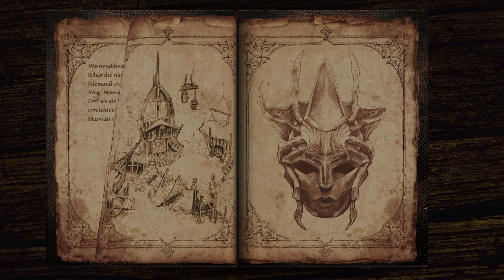Blackguards 2 #041 - Stürmt die Stadt [Deutsch|German] | Let's Play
Blackguards 2 - Eine neue Geschichte des Wahnsinns?

► SPIEL: Blackguards 2 • STATION: PC

► Beschreibung:
Blackguards 2 ist ein Strategie-Rollenspiel, das rundenbasierte, taktische Kämpfe in den Mittelpunkt stellt, und als vermeintliche Helden eine Bande von Verbrechern ins Feld ziehen lässt: Mit dabei sind einige der bekanntesten Blackguards aus dem ersten Spiel – allerdings hat sich deren Leben alles andere als positiv entwickelt. Zwerg Naurim ist fett und faul geworden, Zauberer Zubaran erneut in die Sklaverei geraten und Waldmensch Takate veranstaltet nun Gladiatorenkämpfe in seiner Heimat.

Trotz allem scheint der Ruhm der Bezwinger der Neun Horden – zumindest der drei Verbliebenen, Naurim, Zurbaran und Takate, alle anderen sind nicht mehr – unvergänglich. Denn sie werden von Cassia gesucht, die die Hauptrolle in Blackguards 2 spielt: Cassia hat nur ein Ziel, sie möchte unbedingt vom Haifischthron in Havena aus herrschen, koste es, was es wolle – und sei es nur für einen Tag. In den Blackguards sieht sie die Kämpfer und Kraft, die sie für ihr Vorhaben braucht.

Die drei verbliebenen Blackguards machen in Blackguards 2 neben Cassia die Hauptcharaktere der Spielerparty aus. In zahlreichen Questen zieht die Gruppe durch den Süden Aventuriens, um Cassias Wunsch zu erfüllen.

Im Fokus stehen die taktischen Kämpfe, die mit neuen Optionen nochmal aufgewertet werden.

Rund um das Kampfgeschehen herum kümmern sich die Spieler darum, ihre Charaktere weiterzuentwickeln und Quests zu erfüllen. Wie in Rollenspielen üblich, eröffnen diese Aufgaben optionale und alternative Handlungsstränge.

Außerdem kommt eine neue, strategische Komponente hinzu: Dieses Mal gilt es, in Cassias Namen Ländereien zu unterwerfen, und diese gegebenenfalls zu einem späteren Zeitpunkt zu verteidigen. Wie in einem fraktions-basierten Spiel können Gegner den Blackguards nämlich bereits eroberte Gebiete wieder streitig machen.

Auch Blackguards 2 beruht auf dem Regelwerk des Rollenspielsystems Das Schwarze Auge, bringt aber einige Überarbeitungen, Optimierungen und Vereinfachungen mit sich. Dafür werden aus der schier unerschöpflichen Hintergrundwelt Aventurien neue Waffen, Rüstungen, Gegner und als zusätzliche Kampfressource die Ausdauer in das Spiel integriert. Weiterhin werden von Spielern des ersten Blackguards gewünschte Mechaniken, wie etwa Sichtweiten, Deckungen und Aufstellungen vor dem Kampfbeginn eingebaut.

► IP:       ts3.drproof.de
► PASS: brohome

► LETS PLAY Blackguards 2 Gameplay German ◄

►Meine Hardware bei der Videoerstellung◄
Intel Core i7-3770K (3,5GHz, LGA 1155, @4,0GHz)
Asrock Z77 Pro4 Sockel 1155 Mainboard
Corsair Vengeance Schwarz 16GB (4x4GB)
Corsair RM Series 650Watt ATX/EPS Netzteil
Asus Xonar D1 interne PCI Soundkarte 7.1
Logitech C920 USB HD Pro Webcam
Rode T-1000 Thomann Edition
Behringer Q802USB
4096MB Asus GeForce GTX 970 STRIX OC Edition